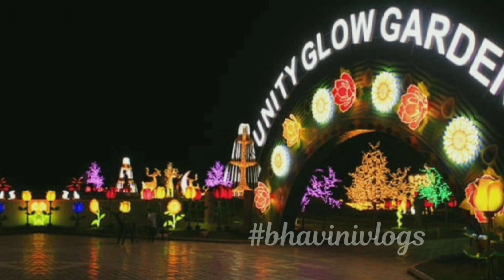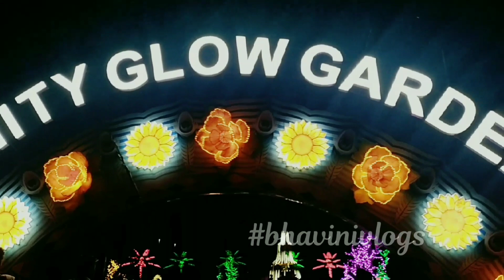Unity Glow Garden-Statue Of Unity, Kevadiya Gujarat- part 3|स्टेचु ऑफ़ यूनिटी गलॉ गार्डन, गुजरात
Join us as we explore the most exciting travel destinations for 2024! In this video, we’ll highlight must-visit locations around the globe, from hidden gems to popular hotspots. Discover travel tips that will enhance your journey, whether you're a solo traveler, a family on vacation, or adventurers seeking new experiences. We’ll cover essential packing lists, budget-friendly options, and how to navigate cultural differences. Don’t miss our expert advice on travel safety and the best times to visit each destination. Get ready to plan your next adventure with confidence! Watch now and start dreaming about your 2024 travels!

स्टेच्यु ओफ़ युनिटी
स्टेच्यु ओफ़ युनिटी कैसे जाये
स्टेच्यु ओफ़ युनिटी  गुजरात
स्टेच्यु ओफ़ युनिटी केवडिया गुजरात
स्टेच्यु ओफ़ युनिटी भारत वन
स्टेच्यु ओफ़ युनिटी वेली ओफ़ फ्लॉवर
स्टेचु ऑफ़ यूनिटी ग्लो गार्डन
स्टेचु ऑफ़ यूनिटी ग्लो गार्डन कैसे जाये
यूनिटी ग्लो गार्डन
स्टेचु ऑफ़ यूनिटी नाईट व्यु

Is video mene worlds tallest sardar vallabhbhai patel ka Statue of unity dikhaya he jo Kevadiya,Gujarat me he or history batayi he, or sath me wha ki sari information  ke sath valley of flowers ka garden dikhaya he or night view unity glow garden bhi dikhaya he.sari information ke sath aap ye video dekh sakte he.

GOOGLE SEARCH: History & Images are Provided by Google